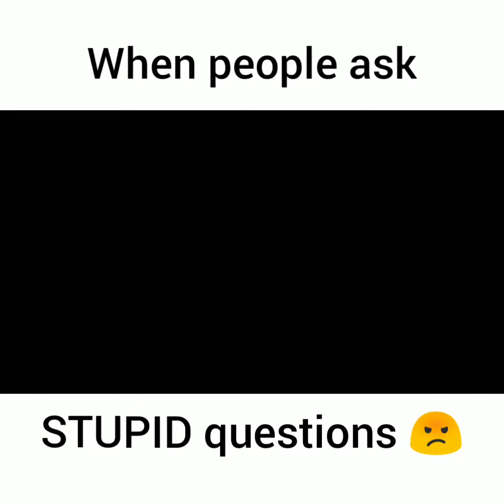When people ask stupid questions